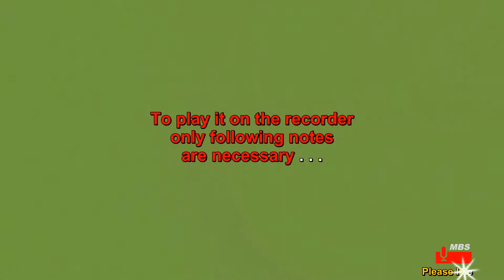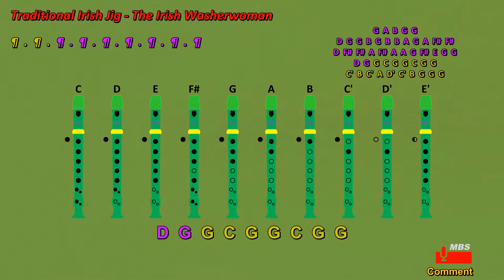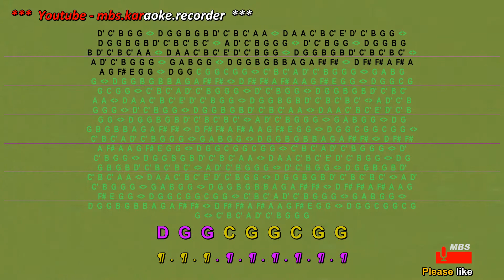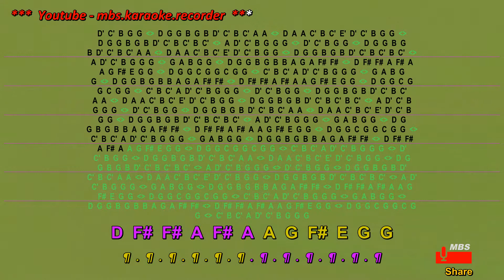The Irish Washerwoman Recorder Notes Tutorial / Happy St. Patrick's Day